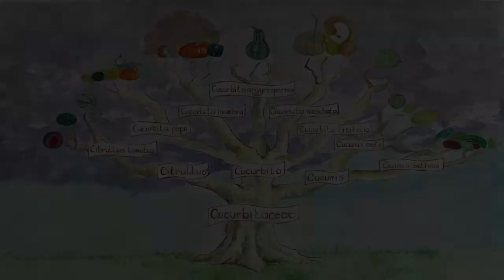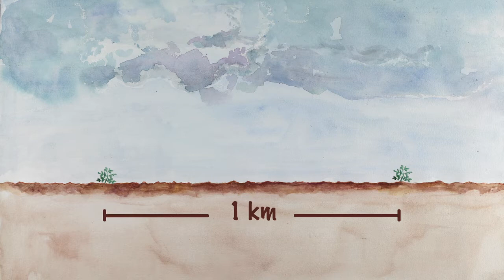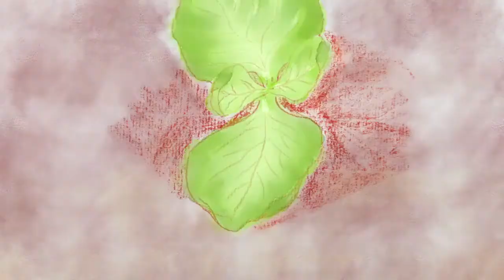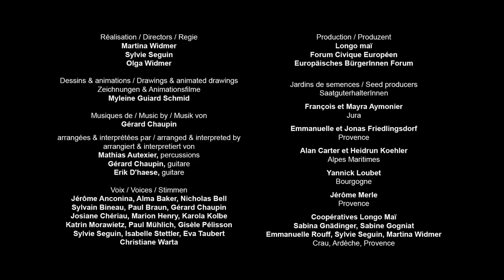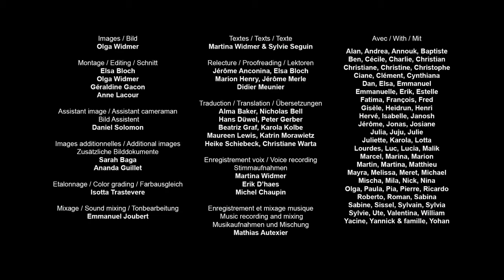Cómo reproducir las semillas de sandía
Gracias a este vídeo, podrás comprender el ciclo de vida de la sandía, aprender a elegir y cultivar la planta que producirá las semillas, cosechar, seleccionar y conservar las semillas. Siguiendo las explicaciones didácticas y las imágenes aprenderás paso a paso los gestos y trucos necesarios para reproducir tus propias semillas.